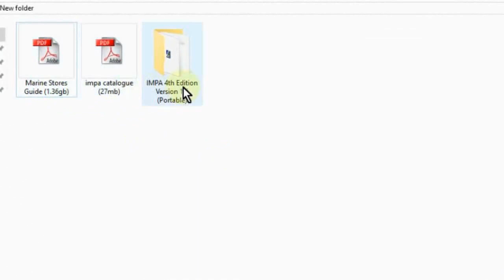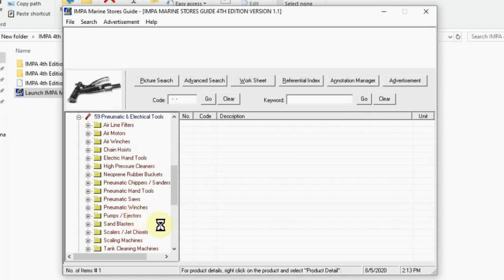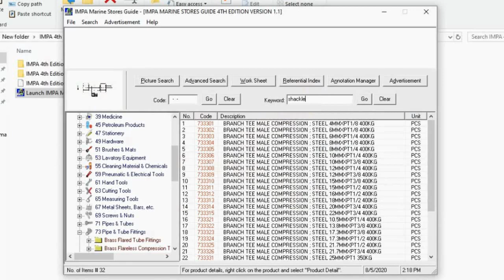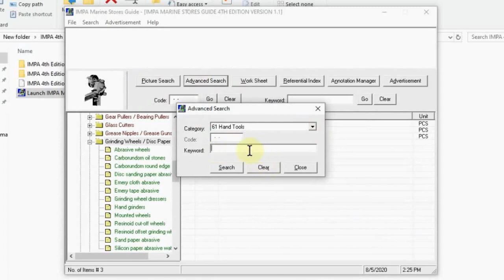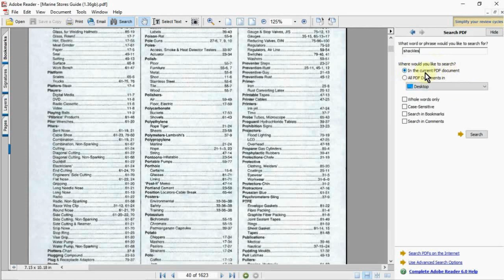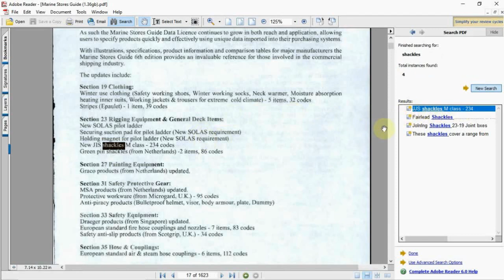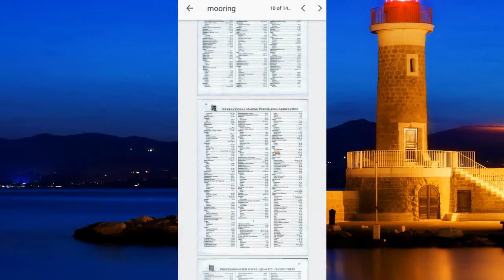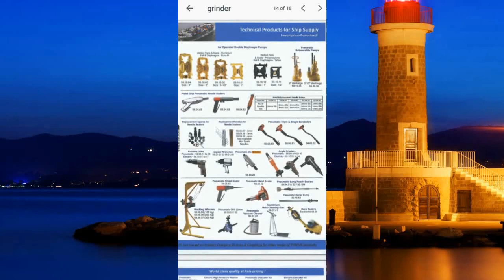IMPA Marine Stores Guide 6th edition | Computer Software and PDF file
Password:
MarinersGuide or marinersguide

IMPA 6th edition PDF (1.4gb)

IMPA 3rd edition (28mb)

IMPORTANT NOTE: THIS SOFTWARE MAY NOT WORK ON 64BIT COMPUTER.